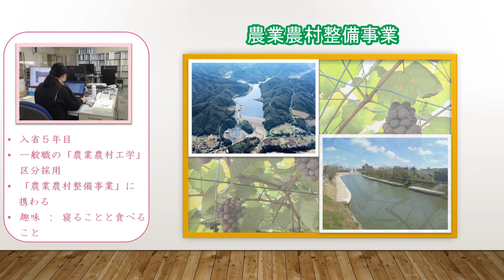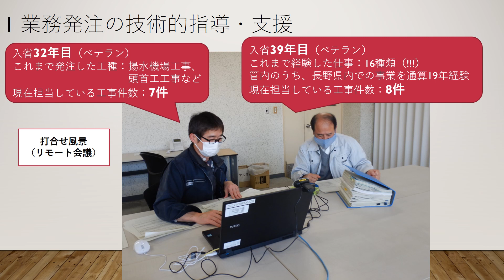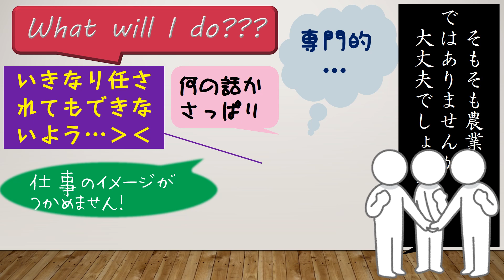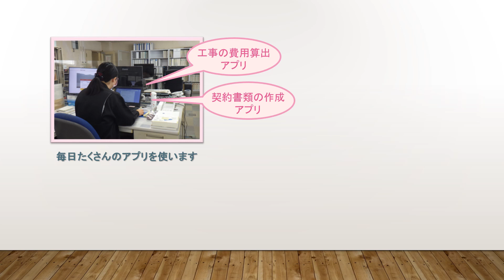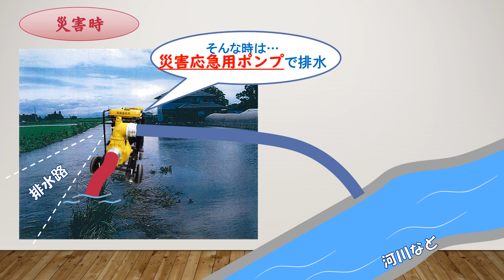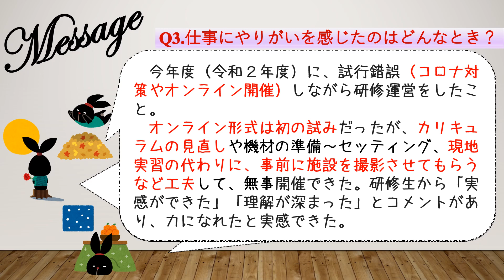土地改良技術事務所～５つのお仕事、教えます～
皆さんこんにちは！私たちは、関東農政局の土地改良技術事務所で働く職員です。数ある動画の中から、私たちを選んでいただき、ありがとうございます!!
そんなお目が高い皆様のために!今日は特別に土地改良技術事務所のお仕事について御紹介しようと思います♡
普段なら知る機会の無い職場のこと、ちょっとだけ覗いていきませんか？ (⎾・ω・)⎾

関東農政局農村振興部設計課
〒330-9722 埼玉県さいたま市中央区新都心２－１